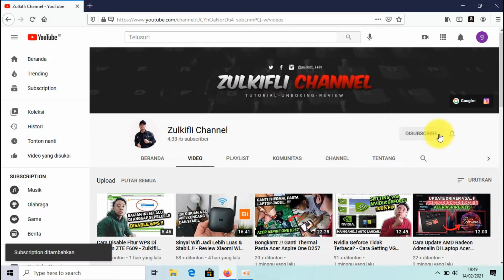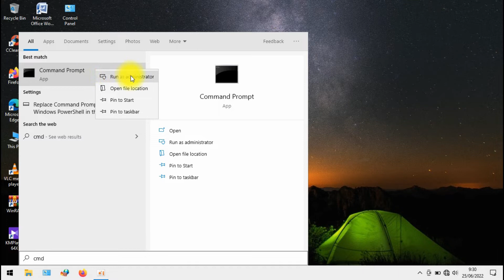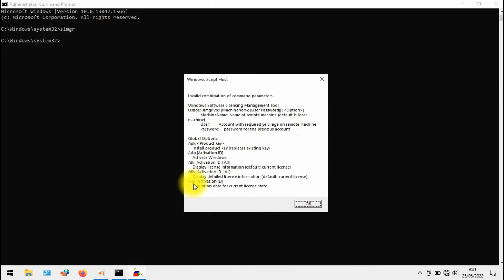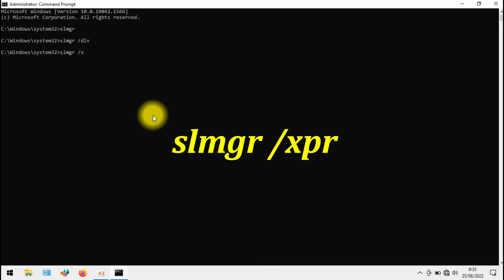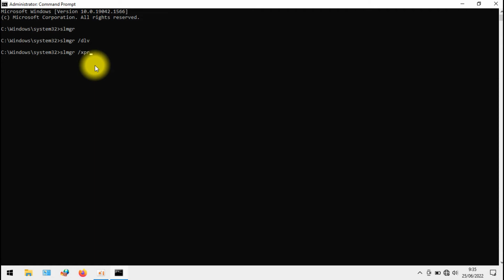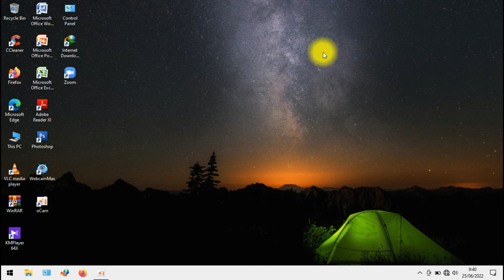Cara Cek Lisensi dan Masa Aktif Windows 10 - Ayo di Cek Sebelum Expired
Oke hallo guys.. Buat kalian nih pengguna setia windows 10, perlu kalian tau setiap pengguna windows, itu pasti ada masa aktif nya atau masa expired.. Di video kali ini saya akan memberikan tutorial Cara Cek Lisensi dan Masa Aktif Windows 10.. Ayo di cek guys, sebelum expired..!!

Video Lainnya